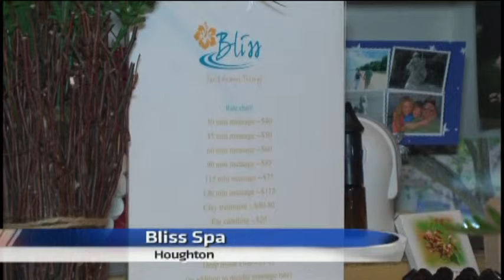Bliss Spa in Houghton offers unique, relaxing services